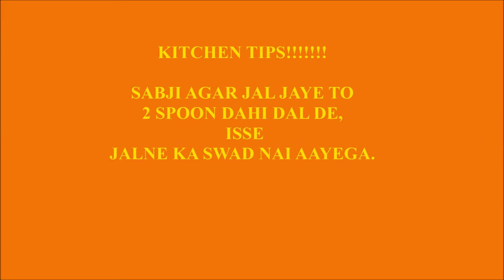Pani ke patake//Golgappa//fuckha//panipuri//gupchup//phuska//chatpatta masala ke sath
Pani ke patake//Golgappa//fuckha//panipuri//gupchup//phuska is originated from North India (around modern- day Uttar pradesh.Panipuri's name varies depending on the region .In Maharastra, it is known as pani puri;Haryana it is known as Pani patashi; In Madhya Pradesh Fulki;
In Uttar pradesh  pani ke batashe/padake;In Assam Phuska/puska;In Gujarat Pakodi; Gup Chup in Odisha, Telengana, South Jharkhand, Chhattisgarh and Andhra Pradesh ; Phucka in bengal, Bihar and Nepal.It is popular by the name of Gol Gappa in some parts of Northern India.

History of golgappa

Gol Gappe, Phuchka, Pani ka Bataasha or Patasha, Gup Chup, Phulki, Pakodi – all of these are names for one of India’s most favourite snacks, the Pani Puri. A small, unassuming, crispy hollow ball of fried dough, filled with potato and dunked in spicy jal jeera and meetha chutney.

The world of Indian street food is vast, diverse, and delicious, but Pani Puri is the king. Whether you’re ordering it from a dubious vendor on a street corner or making a beeline towards the chaat stand at a wedding buffet, Pani Puri will rarely leave you disappointed.

But where did this amazing food item come from?

Unfortunately, the internet has little to offer when it comes to the history of the finger-licking Pani Puri. Kind of like the concept of zero, or patriarchy, it’s unclear who exactly should be given the credit. All we can put forth are the legends of this dish’s source, one stating that it first came into existence somewhere in the ancient Indian kingdom of Magadha.

One of the sixteen mahajanapadas, or ‘great kingdoms’, of ancient India, the Kingdom of Magadha corresponded to what is now Southern Bihar. While the exact time frame of its existence is unclear, it reportedly existed prior to 600 BCE. Both the Maurya and Gupta Empires had their origins in Magadha, and the region has been attributed for the development of Jainism, Hinduism, and Buddhism.
Pani Puri in the kingdom of Magadha was reportedly slightly different from the dish we know and love today. Called ‘Phulki’ (a word still used to refer to Pani Puri in parts of India today), these ancient Pani Puris were made with smaller, crispier puris than those used today. What they were initially filled with is unclear, though it is likely to be some variation of the aloo sabzi (curry).

However, there is another commonly believed origin of the Pani Puri. According to a legend, in the Mahabharata, Draupadi invented the Pani Puri. When the Pandava brothers, Draupadi, and their mother Kunti were in exile after losing their kingdom in a game of dice, Kunti threw Draupadi a challenge. She gave her some leftover aloo sabzi and a small amount of dough and ordered her to cook something that would satisfy all five brothers. The reason why she presented this challenge is unconfirmed — some accounts say it was to gauge if Draupadi would be a good housewife, and others say it was to see if Draupadi would favour one brother over the others. In response to Kunti’s challenge, Draupadi invented Pani Puri. Impressed by her daughter-in-law’s resourcefulness, Kunti blessed the dish with immortality.

Is some unknown citizen of ancient Magadha the wonderful creator of Pani Puri? Did Draupadi invent it after being challenged by Kunti, or is this story from the Mahabharata just a way to explain the existence of this dish? We can’t say.
This pani or spiced water recipe is my mom's recipe and to save time she would make the pani in such a way that it would have all three major taste i.e spicy,tangy and sweet. So all three taste teekha, khatta and meetha taste in just one pani. But i have add some tadkka using chef ideas and both spicy chtuney and sweet chutney are made separately.
Main Ingredients
1.Sooji (semolina)
2. Wheat Flour
3.Potato
4.Chana(gram)
5.Pudina(mint)
6.Ginger(adrak)
7.Green Chilly
8.Chaat Masala
9.Jal Jeera
10.Rock Salt
11.Normal Salt
12.Imli(tarmarind)
13.Gur(Jaggery)
14.Onion
15.Lemon juice
16.Red Chilly powder